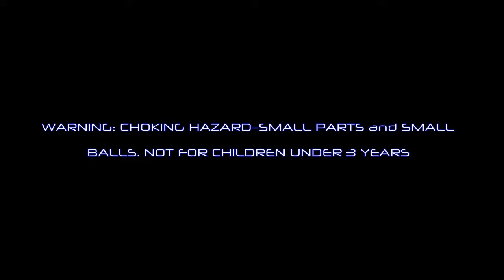Samurai X With Gold Sword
Snap and make with the Samurai X With Gold Sword Among the many key features is the brand new (loose) lego ninjago minifigure samurai x. Other highlights consist of genuine lego. 8 pieces total!. Bar Code# 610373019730. The Ninjago set is 2&#8243 Height x 1&#8243 Length x 1&#8243 Width. It has a weight of 0.06 lbs. To see the discount I uncovered, visit the market add to shopping cart button below.